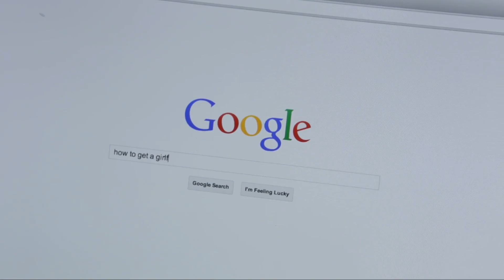Persistence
Required elements:
genre -- silent movie
character -- Jeremiah Jones, teacher
prop -- diary
line of dialogue -- "it is what it is"

Credits:
Jeremiah Jones -- Daven Farnham
executive producer -- David J. Malan
producers -- Andrew P. Hill, Belinda Zeng, Gabriel Guimaraes, & Sam Westover
directors -- Dan Coffey & Ramon Galvan
head writer  -- Sam Westover
writers -- Al Fernandez & Belinda Zeng
cinematographers -- Ian Sexton, Lauren Scully, & Padrick Ritch
editor -- Shelley Westover
composer -- Colton Ogden
music supervisor -- Andrew P. Hill
team captain -- Shelley Westover

Special thanks:
Harvard University
    --  Division of Continuing Education
    --  FAS Dean's Office
    --  HarvardX
    --  Public Affairs & Communications
    --  School of Engineering and Applied Sciences
Freefly Systems